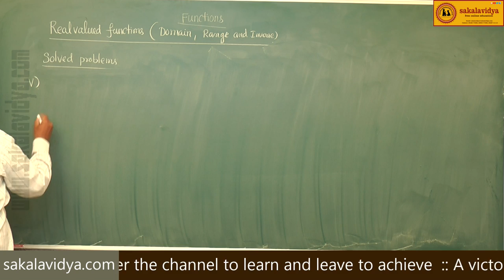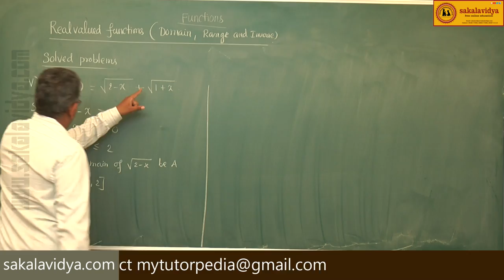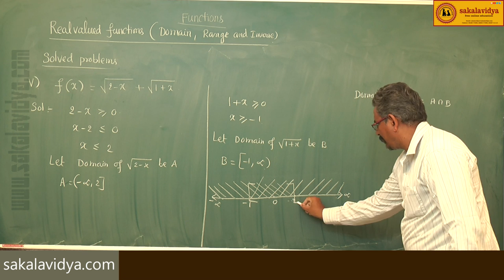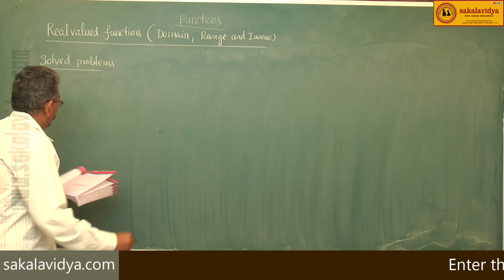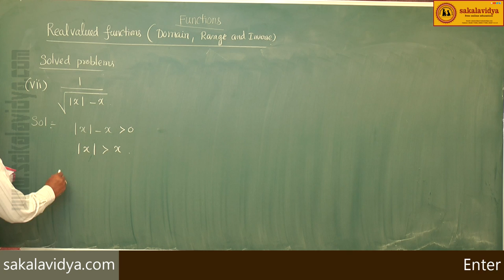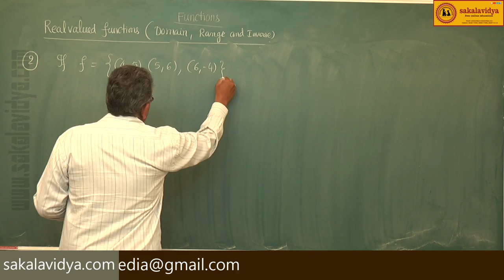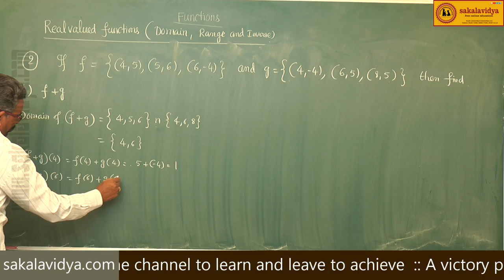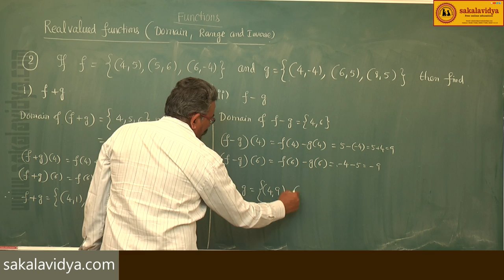FUNCTIONS PART 11